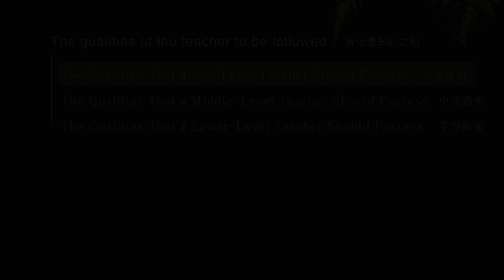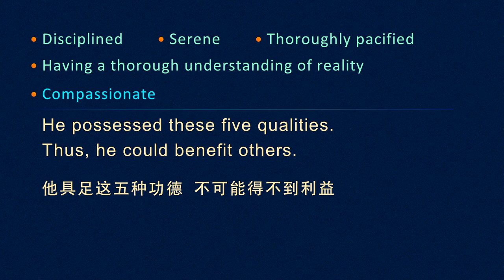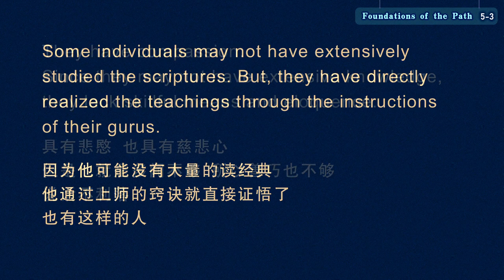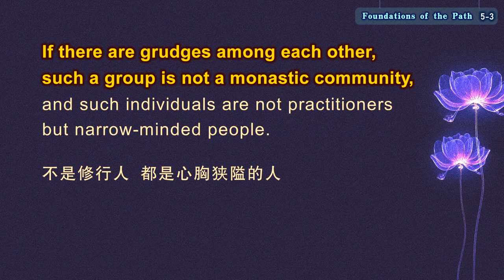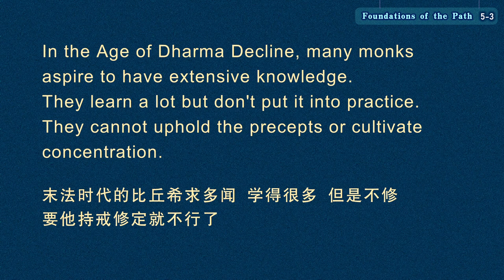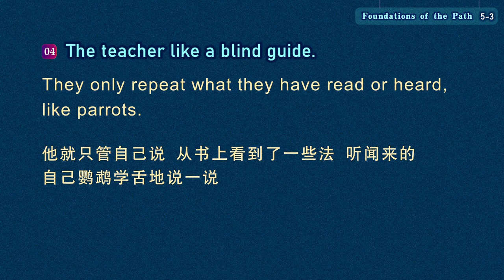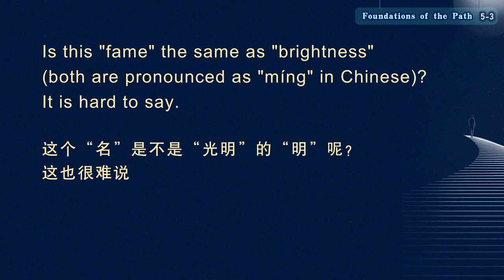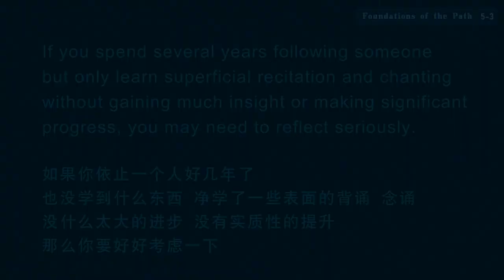【ENG DUB】05-3 Foundations of the Path | Principles of following the teacher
【ENG DUB】05-3 Foundations of the Path | Principles of following the teacher 道前基础-依师轨理

道之根本亲近善知识轨理
How to Follow the Teacher, the Root of the Path

二、正式宣说依止轨理
2.The way to follow the teacher
（1）所依善知识之相
(1) The qualities of the teacher to be followed

中等德相
The Qualities That a Middle-Level Teacher Should Possess

①正说
①Explanation

中等德相也分三个。
A middle-level teacher should possess three qualities.
博朵瓦说：“戒定慧三学、通达真实性和具悲愍，他把十种减掉了几种，不一定要特别多闻，但是要通达真实性，还要具悲愍。 这五种功德是主要的。我的阿阇黎，叫响尊滚，既无多闻，又不能忍耐劳苦，他不是很多闻，但是他至少戒定慧三学有实修实证，他又不能够忍耐劳苦，辛苦了不行，即使酬谢的话也不会说，可能是不太善巧，不够善巧， 但因他具有前五种功德，无论谁在他座前都能得到利益。
Geshe Potowa said: "The threefold training of discipline, concentration, and wisdom, together with compassion and a thorough understanding of reality, are the five essential qualities.
He omitted a few of the ten qualities. It is not necessary to have extensive knowledge of the scriptures, but it is essential to have compassion and a thorough understanding of reality.
My teacher, Shang-tsün, does not have extensive knowledge of the scriptures, nor can he withstand dispiriting circumstances or express gratitude.
He did not have extensive knowledge, nor could he endure hardships. However, he had at least practiced and realized the threefold training of discipline, concentration, and wisdom. He might lack skillful means.
However, since he possesses these five qualities, he can benefit whoever approaches him."

他具足这五种功德，不可能得不到利益，他戒定慧三学有，通达真实性，还有具悲愍，这就够了，
He possessed these five qualities. Thus, he could benefit others. He had the threefold training of discipline, concentration, and wisdom, as well as compassion and a thorough understanding of reality. That is enough.
这个就是最关键的五种功德，其他的功德稍微差一点，就是说不是那么圆满，但是也没有关系，都能受益。
These are the five essential qualities. If a teacher is slightly lacking or not so perfect in other qualities, it doesn't matter. Such a teacher can benefit their students.

②远离不合格者
② Staying away from unqualified teachers
如是，如果对诸学处不爱乐修行，而只是以称赞学处或学处的功德而谋生存，则不堪为善知识。
Those who achieve their livelihood by praising or explaining the benefits of discipline but don't diligently practice it are not suitable to be spiritual teachers.
他自己不爱修，但是他称赞学处或者学处的功德而谋生存，也有这样的人。
Some individuals don't like to engage in spiritual practice. Yet, they make a living by praising or explaining the benefits of discipline.

《普贤上师言教》中讲述了四种不合格的上师。
The "Words of My Perfect Teacher" lists four types of unqualified teachers.

末法时代的人就是名气大，名气是不是真的呢？这个“名”是不是“光明”的“明”呢？这也很难说，末法时代，有些是自己造出来的虚名，名气可以很大，末法时代很难说，所以你要具足慧眼。
The teachers in the Age of Dharma Decline may be famous, but is their fame genuine? Is this "fame" the same as "brightness" (both are pronounced as "mínɡ" in Chinese)? It is hard to say. In the Age of Dharma Decline, some people create false fame for themselves. So, they might be very famous. It is hard to discern in the Age of Dharma Decline. Therefore, it is essential to have the wisdom to discern.
你真想学的人还是可以知道，当你正在学习的过程当中，你也知道，一个善知识你可以去试，依止的时候，这个善知识是怎么教你的，他是不是能够快速地解决你的问题。你去依止善知识的时候，能解决你的修学上的问题，这个首先要具备。
Those who genuinely wish to study the Buddha's teachings can discern. As you are learning, you will know it. You can test a spiritual teacher by observing how they teach you and whether they can promptly address your problems. First and foremost, a good spiritual teacher should be able to resolve the issues you encounter during practice.
如果你依止一个人好几年了，也没学到什么东西，净学了一些表面的背诵、念诵，没什么太大的进步，没有实质性的提升，那么你要好好考虑一下。
If you spend several years following someone but only learn superficial recitation and chanting without gaining much insight or making significant progress, you may need to reflect seriously.

WeChat ID：sakyaYM
WeChat Official Accounts ：YM PURELAND
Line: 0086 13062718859